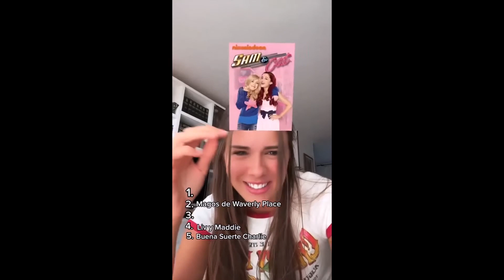Mar Lucas Trend Tiktok Videos Compilation 3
ПОДОБНО,КОММЕНТАРИЙ,ПОДПИСЫВАТЬСЯ,РАССКАЖИТЕ НАМ СВОИХ ДРУЗЕЙ
AIMEZ, COMMENTAIRE, INSCRIVEZ-VOUS, DITES-NOUS À VOS AMIS S'IL VOUS PLAÎT
COMO, COMENTAR, ASSINAR, DIGA A SEUS AMIGOS POR FAVOR

AddisonRae,
AllaBruletova,
AmandaDiaz,
AmelieZilber,
Avivuni,
AylizDuman,
BellaPoarch,
Briandadeyanara,
BrookeMonk,
CarolinaBell,
CerenYaldız,
Charlidamelio,
DianaAster,
Dixie,
Domelipa,
ElinaKarimova,
HaileyOrona,
Heartryane,
Janineicaca,
JoJoSiwa,
JuliaBurch,
Katyasi,
KikaKim,
KseniaKisenia,
LaurenBurch,
Laurenorlando,
Leaelui,
LorenGray,
Lyutayaira,
MaggieLindemann,
MarLucas,
MarianaAyala,
Miao,
Millane,
Nadinebreaty,
NestaKim,
NicolleFigueroa,
Onlynurrr,
TessHolloway,
Veronika,
WBery,
Yuliaalexeeva,
Yuna,
Dance,
TiktokDance,
Tiktoks,
TiktokVideo,
TiktokVideos,
TiktokForFun,
TiktokVideos,
TiktokMusic,
TrendVideos,
TrendVideos2022,
TiktokVideo2022,
TiktokVideos2022,
TiktokForFun2022,
TiktokVideos2022,
TiktokMusic2022,
TiktokMusicCompilation,
TiktokVideosCompilation,
TiktokMusicCompilation2022,
TiktokVideosCompilation2022,
TrendVideosCompilation2022,